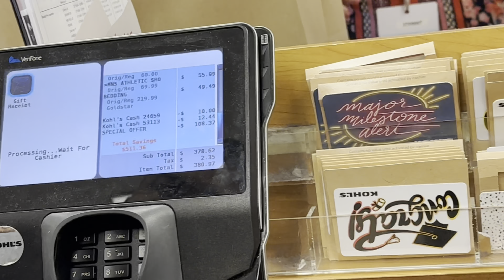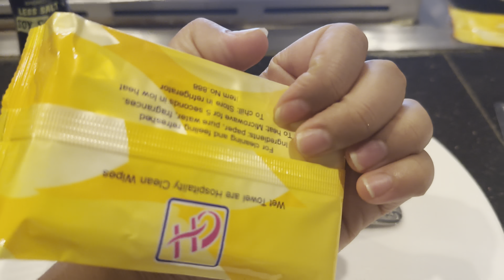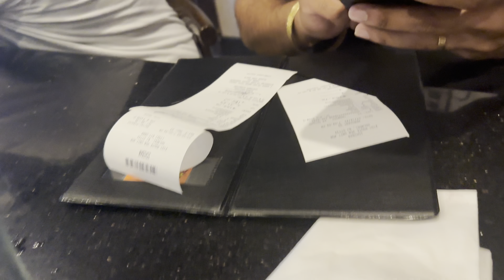ਇਥੇ ਮਿਲਦੀਆ ਨੇ FRESH ਸਬਜੀਆ||FIRST TIME ਖਾਦਾHIBACHI HIS WORK PLACE😍hs